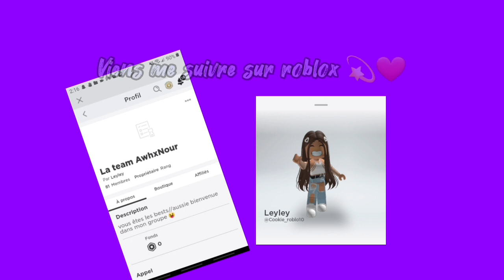Nouvelle intro un peu plus long que l autre 💙❤